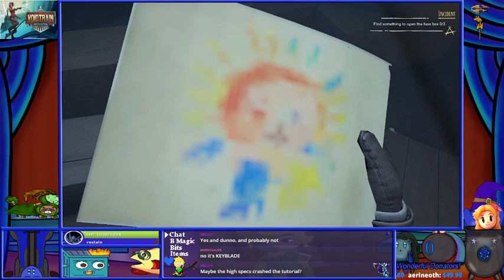[StreamFest] Demos Galore - Hopefully not a bore!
If you want to be part of the chat during any streams I do~

Interested in some other videos of mine?